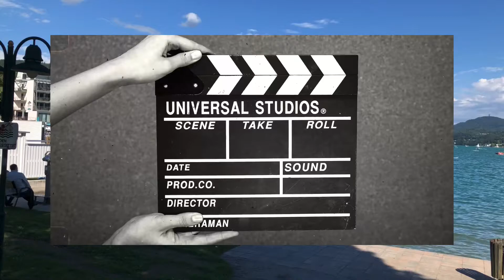Tambay muna sa tabing dagat